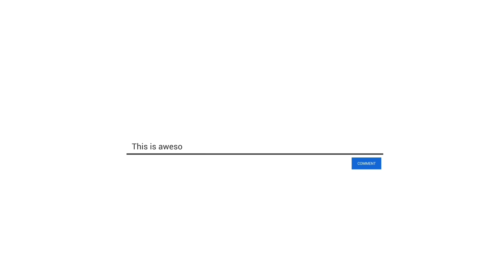7/11 Wings for breakfast ?